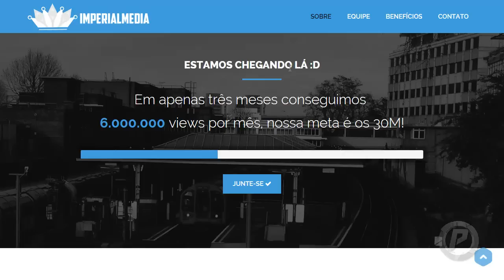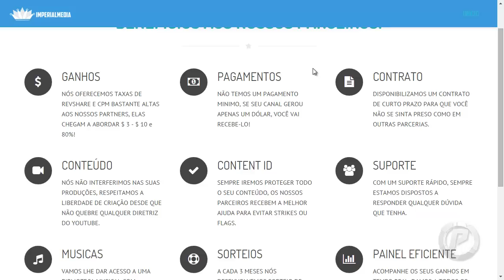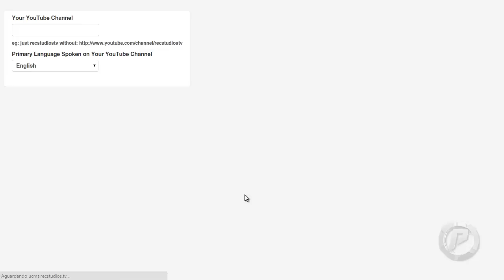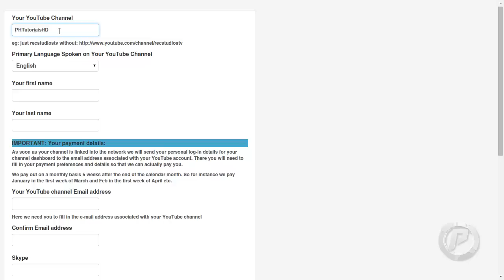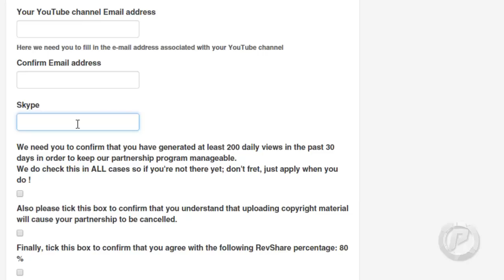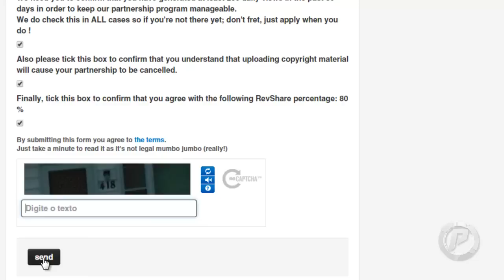Como se tornar parceiro da Imperial Media Network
Mostro pra vocês como entrar na ImperialMedia Network, uma network brasileira, com benefícios exclusivos.

Canal de Personalização do Windows